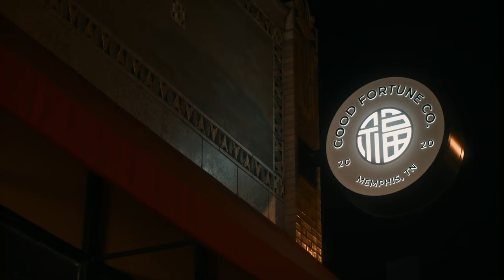Fist of Fortune Trailer - Bei Shaolin Kung Fu Institute